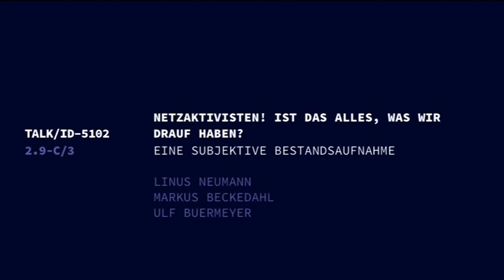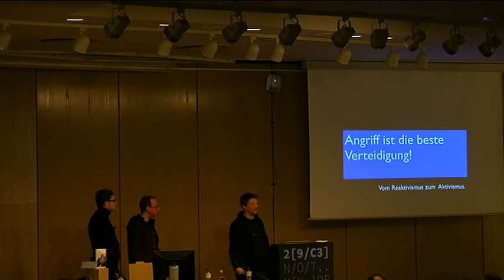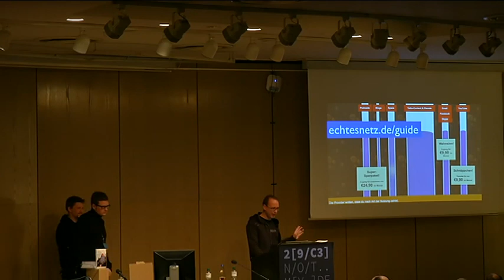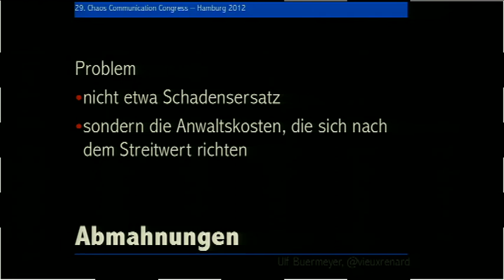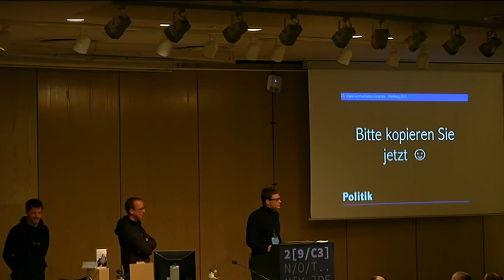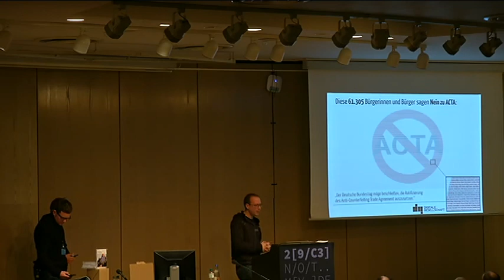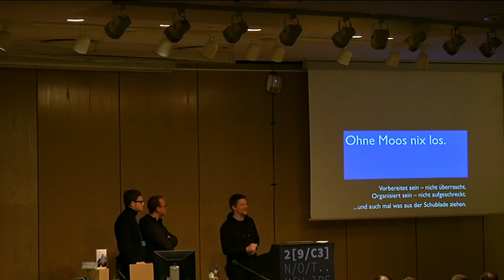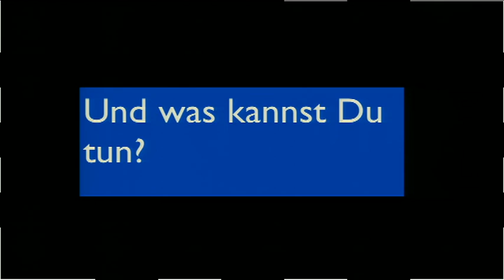29C3 2012 deu eng digiges